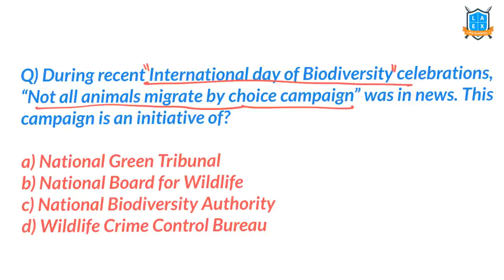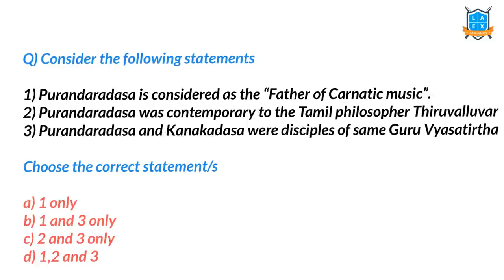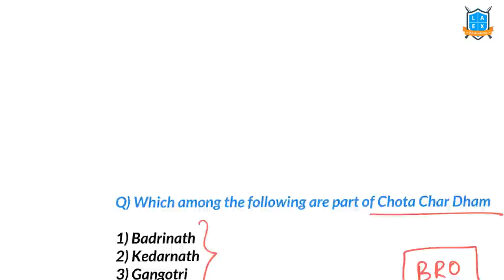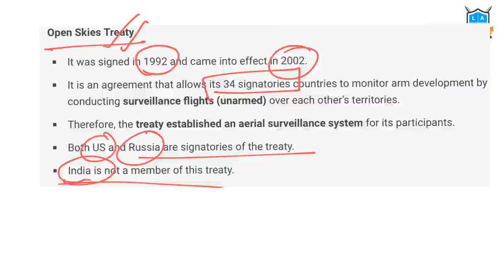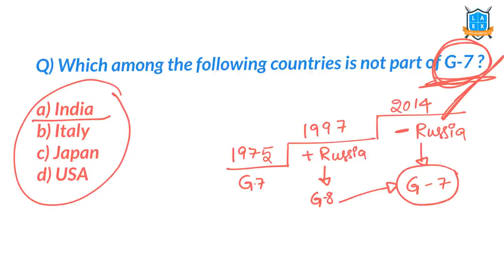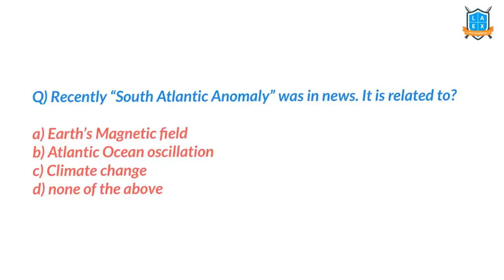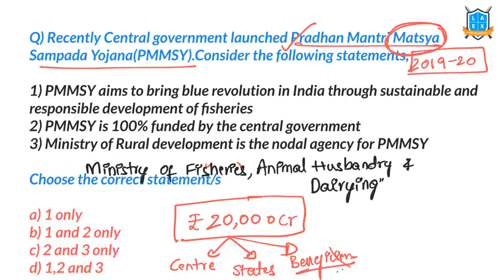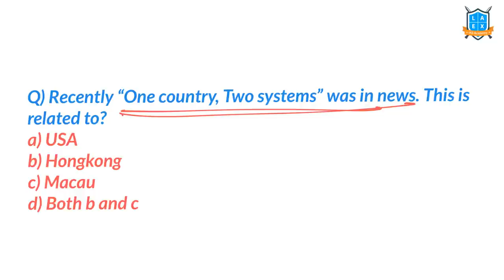Weekly current affairs 2020| Important Current affairs MCQs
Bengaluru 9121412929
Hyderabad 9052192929